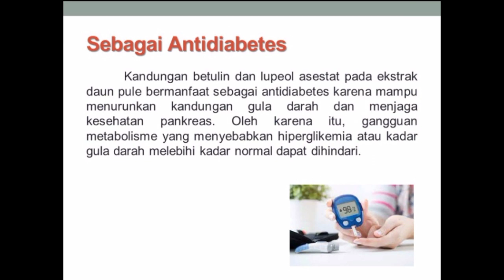Manfaat pule untuk kesehatan